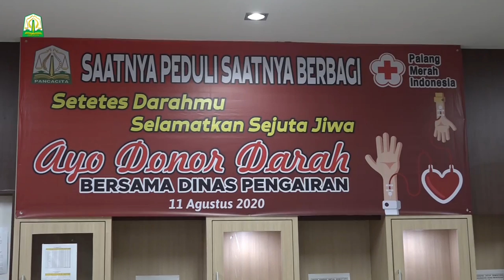Aksi Donor Darah ASN Pemerintah Aceh Berhasil Kumpulkan 3 560 Kantong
Banda Aceh - Aksi donor darah Aparatur Sipil Negara (ASN) Pemerintah Aceh terus membuahkan hasil. Sejak program tersebut digagas akhir Mei lalu, Pemerintah Aceh telah berhasil mengumpulkan 3.560 kantong darah.

Angka 3.560 berhasil dicapai setelah suksesnya aksi donor hari ini Selasa (11/8/2020) yang menyasar para pegawai Dinas Pengairan Aceh.

"Kita bersyukur hari ini ada penambahan 42 kantong darah dari para pendonor di Dinas Pengairan Aceh ehingga total semuanya telah terkumpul 3.560 kantong darah," ujar Kepala Biro Humas dan Protokol Setda Aceh, Muhammad Iswanto, dalam update harian hasil donor darah ASN, Selasa (11/8/2020), sore.

Aksi donor darah ASN yang digagas Plt. Gubernur Aceh itu telah ditetapkan sebagai agenda tetap seluruh Satuan Kerja Perangkat Aceh (SKPA) dengan sistem donor bergilir.

Iswanto menjelaskan, program yang dikawal langsung Sekda Aceh itu dilahirkan sebagai upaya pemerintah dalam membantu memenuhi kebutuhan darah PMI Kota Banda Aceh.

Ketua PMI Kota Banda Aceh, Qamaruzzaman, mengatakan darah yang terkumpul di PMI Kota Banda Aceh selama ini disalurkan untuk kepentingan medis di sejumlah Rumah Sakit di Kota Banda Aceh dan Kabupaten Aceh Besar.

Berdasarkan data PMI Kota Banda Aceh, setiap harinya rumah sakit di Banda Aceh dan Aceh Besar memerlukan hingga 100 kantong  lebih.

Qamaruzzaman mengakui, PMI Kota Banda Aceh di awal masa pandemi Covid-19 sempat mengalami kesulitan dalam menyediakan stock darah lantaran berkurangnya minat para pendonor. Hal itu pula yang kemudian membuat Pemerintah Aceh mengambil bagian untuk membantu PMI dalam mengumpulkan darah. []